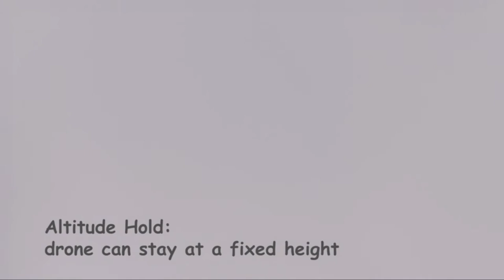Amazing Mini RC Drone for Kids | Best Gift for Kids in 2021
Best gift for your little one, Mini RC Drone 🤟

✔️ Fun Tricks
 ✔️Headless Mode
✔️ Super stability under your control
✔️ Low Battery Alarm
✔️ Full protection guard protects toddlers from hurting
✔️ Ultra-long battery life extends your flight experience